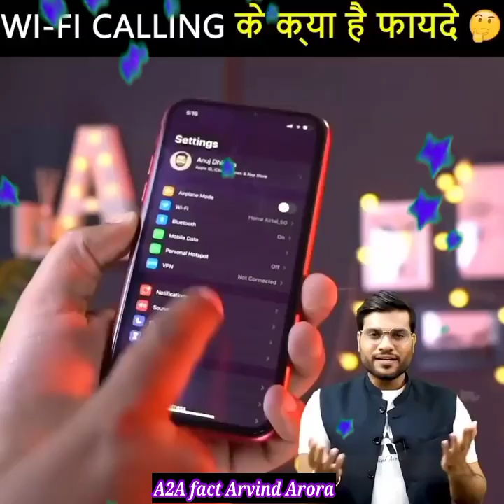👉बिना SIM कार्ड ,😮ऐसे करों एकदम फ्री Call अब 😱😱OMG A2 Motivation ! # a2sir motivational A2fact🔥🔥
@A2 की Adaalat {Fan Club}
@Arvind Arora Hits
@A2A fact {Arvind Arora}  @Fact @Amazing
@A2 Motivation {Arvind Arora}
@Syafiq A2
@A2 {Amazing Facts}
@Fact 15
@Stubborn Facts
@Facts Verse
@Facts Verse
@Fact Tube
9@Goldmines Movies

A2motivation ,
Arvind arora ,
Arvind arora Motivational ,
Facts video , A2 Motivation ,
Arvind arora videos ,
A2motivatio ,
A2 Amazing Facts ,
A2 ke lines , A2 Sir
Arvind_Arora # 1min_Video
# 1_min_video
# 1minvideo
short_video # A2_Motivation_ ( Group )
# A2Sir # A2Motivation
arvind academy
arvind kejriwal

 1)a2motivation
 2)arvind arora unacademy
 3)arvind arora vedantu
 4)arvind arora channel
5)arvind arora live
6)a2k lions
7)arvind arora scholarship
 8)arvind arora shorts
9)arvind arora chemistry
10)arvind arora josh talks
11)arvindarora
12)arvind arora facts
13arvind arora house
14)a2 motivation arvind arora
15)factstar
16)a2 amazing facts
17)arvind academy
18)arvind arora organic chemistry
 19)arvind arora
20)a2 sir
21)arvind arora new video
 22)arvind arora new video 2021
23)arvind arora new video today
24)arvind arora new video bmw
25)arvind arora new video 2020
 27)arvind arora new motivational video 28)arvind arora ka new video
29)arvind arora ki new video
30)arvind arora new short video
 31)arvind arora sir new video
32)arvind arora sir
33)arvind arora sir wife
34)arvind arora sir chemistry
35)arvind arora motivational video 36)arvind arora vs bhuvan bam
 37)arvind arora vs bb ki vines 38)motivational video
39)successful hone ka best tarika 40)motivational video of arvind arora

youtube shorts se paise kaise kamaye youtube short youtube shorts monetization

a2movitation

a2movitation a
2movitation fans
a2movitation facebook
 a2movitation shorts
 a2movitation share market
a2movitation song
a2movitation mba chaiwala
 a2movitation
arvind arora shorts
a2movitation
 a2movitation
a2movitation fans
a2movitation facebook
a2movitation shorts
 a2movitation share market
a2movitation song
 a2movitation mba chaiwala
a2movitation